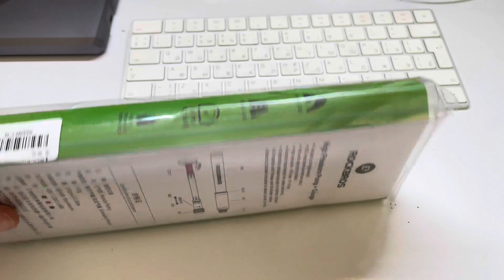Распаковка | ROCKBROS | насос для велосипеда